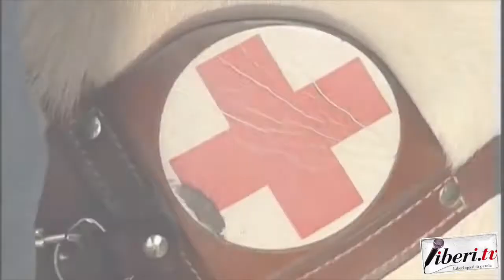Il Cane Guida - Intervista a Ottavio Zaccaria. 9 novembre 2019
Il Cane Guida - Intervista di Riccardo Cristiano a Ottavio Zaccaria. Cleto (Cs). 9 novembre 2019